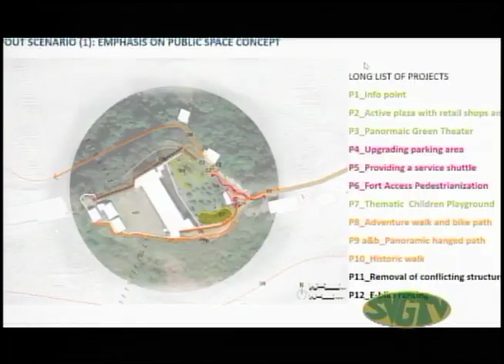SVGTV News 28 December 2023